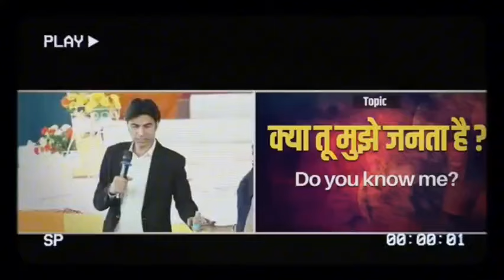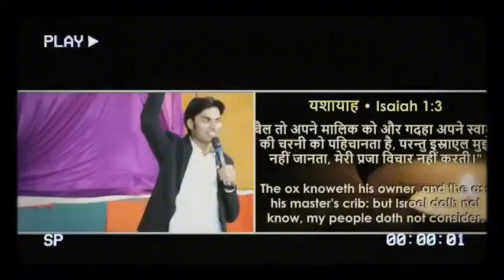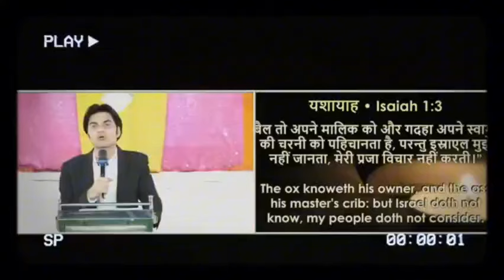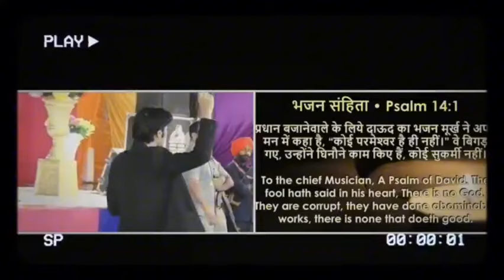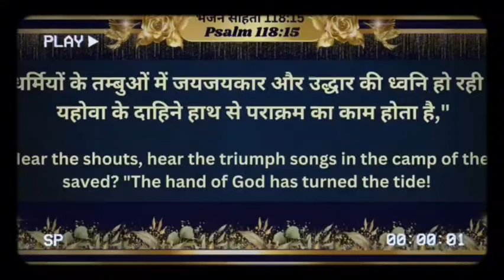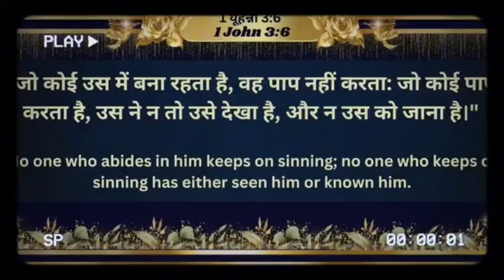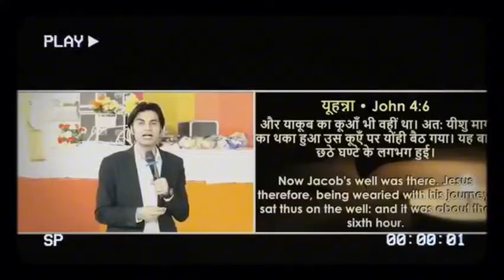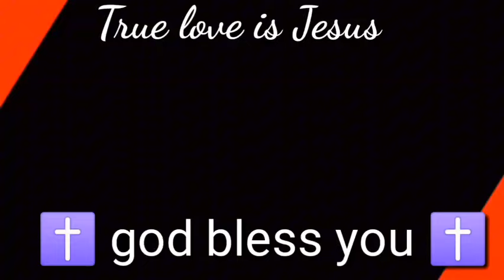07-07-2024 भविष्यवाणी || Morning prayer | सुबह की प्रार्थना || Prophet Bajinder Singh live today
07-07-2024  भविष्यवाणी || Morning prayer | सुबह की प्रार्थना  || Prophet Bajinder Singh live today

Prophet Bajinder Singh ministry 09 june morning church tajpur Jalandhar miting

about Qouries
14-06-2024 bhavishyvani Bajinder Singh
Bajinder Singh 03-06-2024 ki pratha
Bajinder Singh morning prayer 1 June